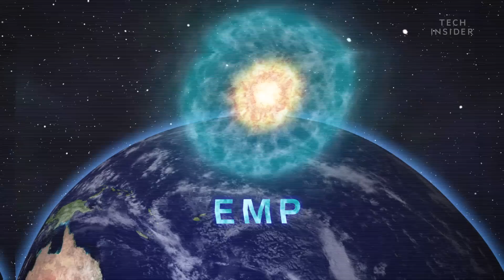What If The Most Powerful Nuclear Bomb Explodes In Space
During the Cold War, the US government launched a 1.4 megaton bomb into space. Starfish Prime, as the test was called, was the highest-altitude nuclear test in history. But what would happen if we tried the same experiment with a 50 megaton bomb, like the record-setting Tsar Bomba?

Following is a transcript of the video:

Imagine if we detonated a nuclear bomb in space? Actually, you don’t have to.

You can see it for yourself. That was Starfish Prime — the highest-altitude nuclear test in history. In 1962, the US government launched a 1.4 megaton bomb from Johnston Island. And detonated it 400 km above the Pacific — about as high as where the International Space Station orbits today.

The detonation generated a giant fireball and created a burst of energy called an electromagnetic pulse, or EMP, that expanded for over 1,000 kilometers.

EMPs can cause a power surge, damaging electronic equipment in the process. And this one was no different. Across Hawaii, street lights went dark, telephones went down, and navigation and radar systems went out, not to mention the six, or so, satellites that failed.

And all this came from a 1.4 megaton bomb. Tsar Bomba, which was the largest nuclear bomb that has ever been detonated, was 50 megatons.

So what would happen if we detonated that above the United States?

For starters, there's no atmosphere in space. So, there would be no mushroom-shaped cloud and no subsequent blast wave or mass destruction. Instead, you’d get a blinding fireball 4 times the size of Starfish Prime’s. And if you looked directly at it within the first 10 seconds, you could permanently damage your eyes.

Satellites wouldn’t be safe either. Radiation from the explosion would fry the circuits of hundreds of instruments in low-earth orbit. Including communication satellites, military spy satellites, and even science telescopes like the Hubble.

Plus, astronauts on board the International Space Station might be at risk of radiation poisoning.

On the ground, however, you’d probably be fine. The detonation point would be far enough away that the high-energy radiation wouldn’t reach you.

But don’t get too comfortable. Remember Starfish Prime’s EMP? This time, the EMP would cover ⅓ of the entire United States, bringing down regional power grids and electronics like a lightning strike.

But it’s not all doom and gloom. The radiation would also interact with oxygen and nitrogen in the atmosphere and create a spectacular aurora near the detonation site, that would last for days.

Now, let’s be clear. This will probably never happen. Super-thermonuclear devices like the Tsar Bomba no longer exist. And even if they did, the Tsar Bomba weighed around 27,000 kilograms. There are only a couple of operational rockets in the world that could manage to lift something that heavy into space in the first place.

So we're probably safe from that, anyway. This video was made in large part thanks to the calculations from physicists at Los Alamos National Lab.